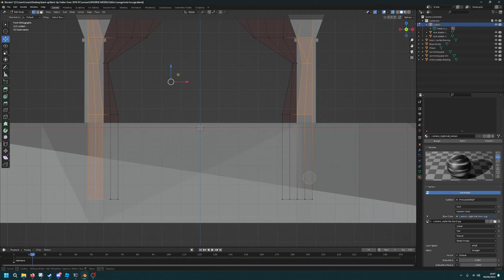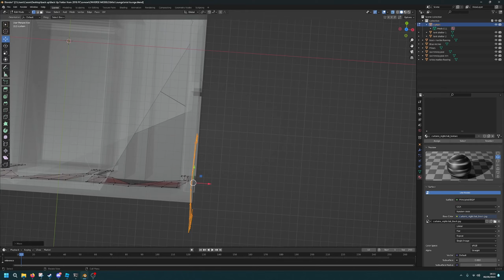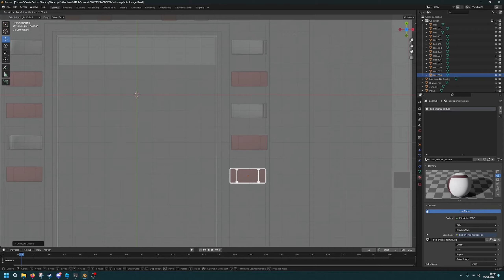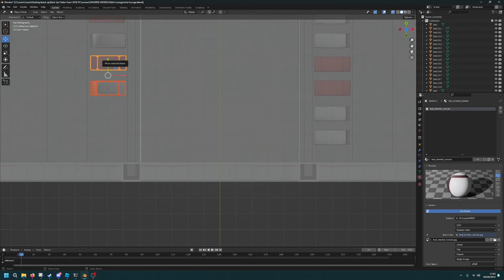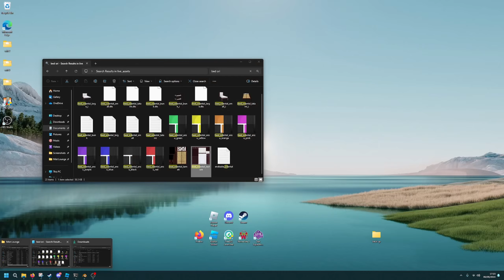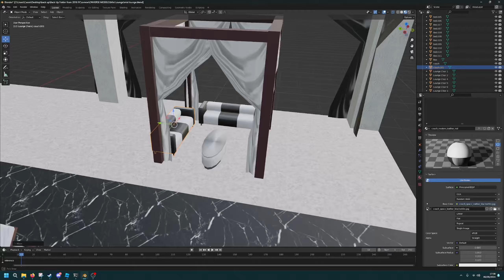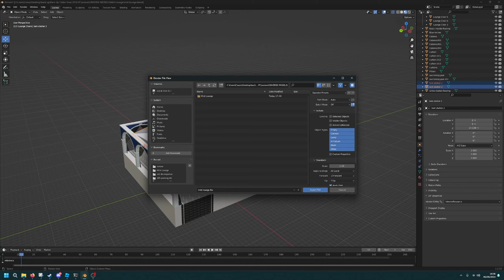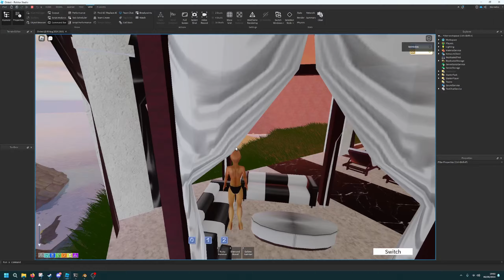Rebuilding Mist Lounge from Onverse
Speed building video of me piecing mist lounge together in Blender and then Importing into the Onverse Map on Roblox.

( I did not make this remix nor the song )